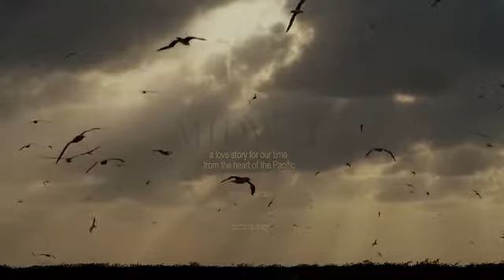Midway Island, North Pacific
¨Έχουμε το θάρρος να αντιμετωπίσουμε την πραγματικότητα στις μέρες μας και να καταλάβουμε ότι εμείς καταστρέφουμε και το μέλλον μας;;